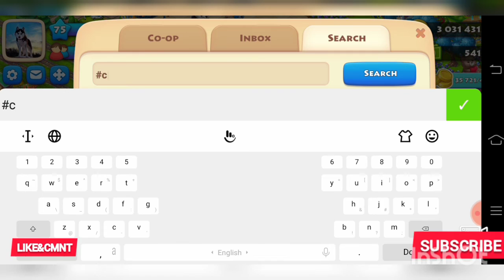TOWNSHIP New Trick How to Get More Points in Mine Event.....😎⛏️⛏️💥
Township: a great game for the whole family!